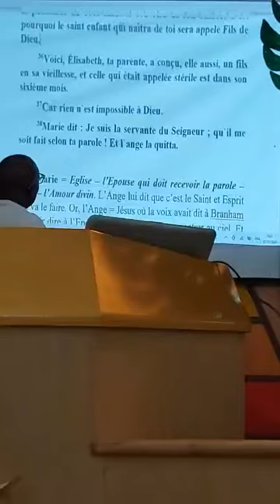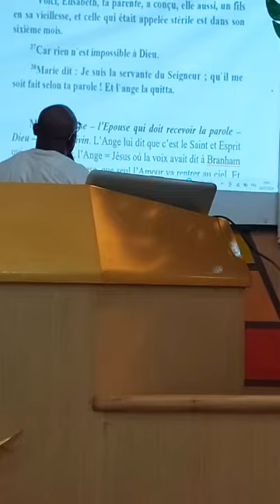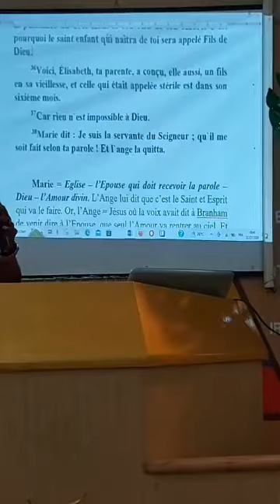la foi de Marie